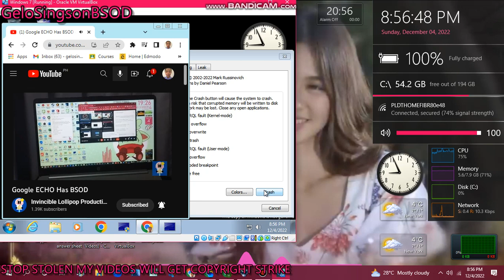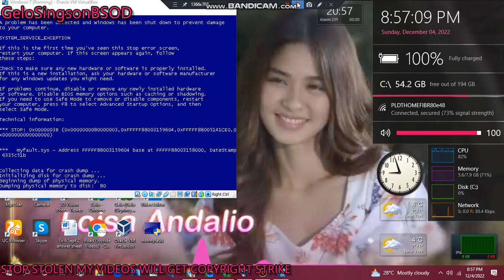has BSOD VM (Windows 7)